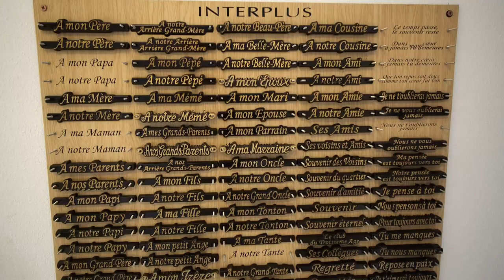Pompes funèbres à Étréchy: POMPES FUNEBRES SUD ESSONNE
Situées à Étréchy, les POMPES FUNEBRES SUD ESSONNE proposent des prestations variées. Nous apportons aux familles endeuillées un soutien émotionnel et logistique afin de bien organiser les obsèques.